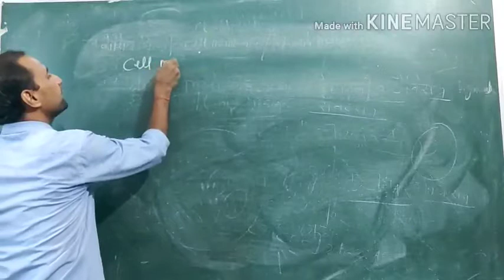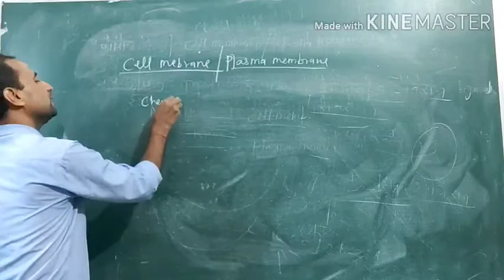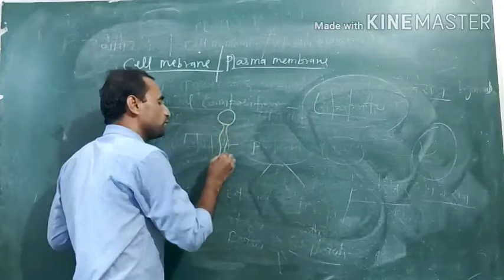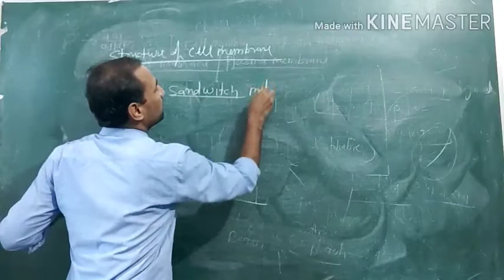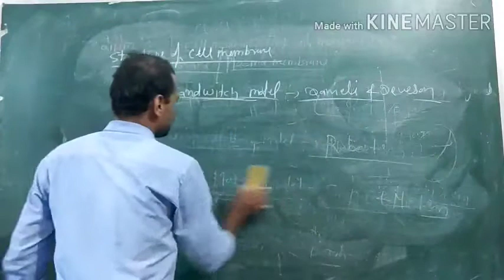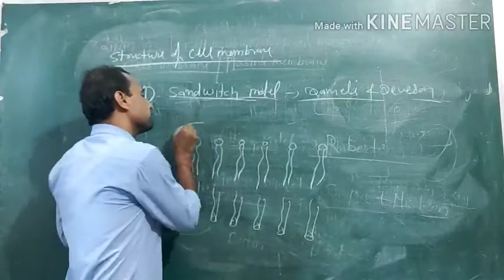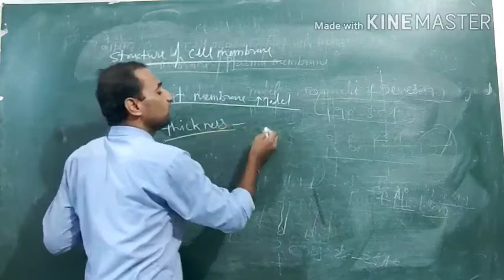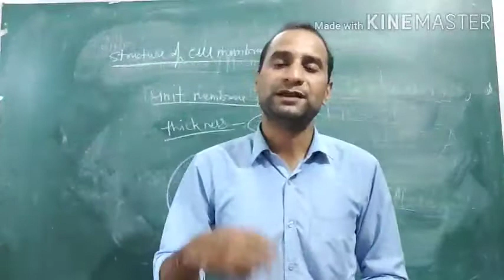Cell membrane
Class 11th